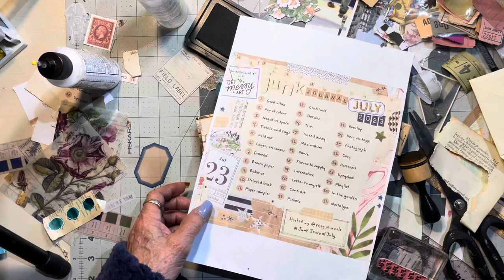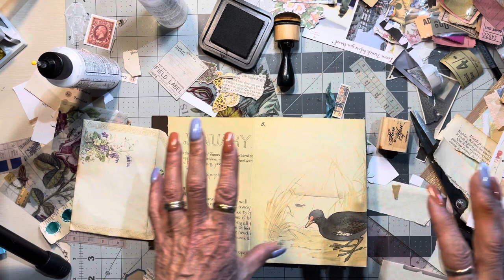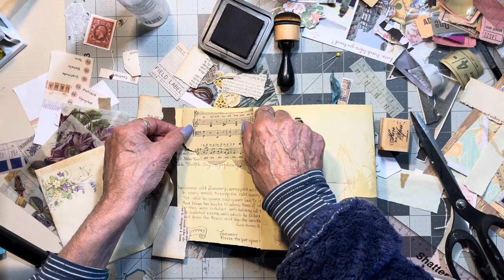Let’s ￼ up cycle a envelope, and review playlist for this month junkjournaljuly 2023